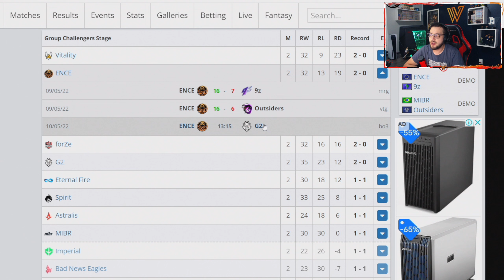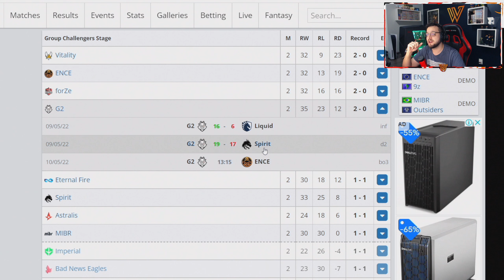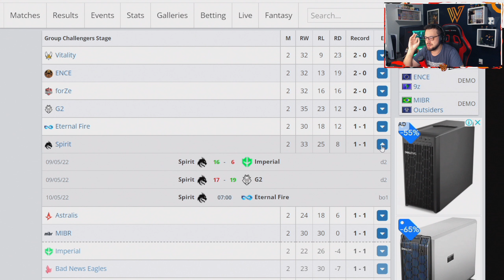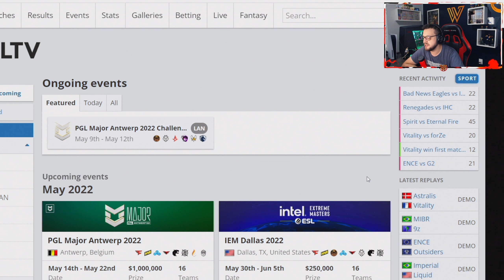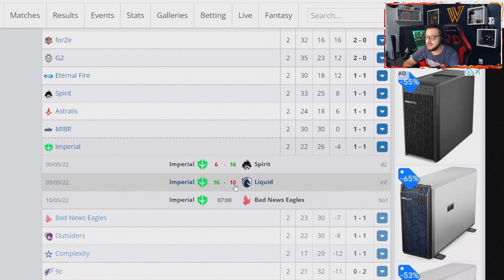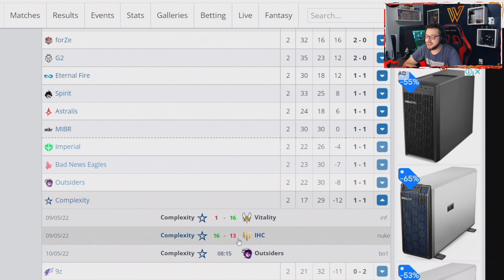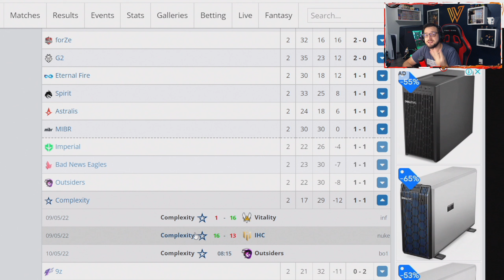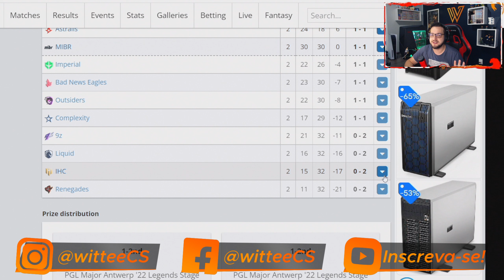O BRASIL VIVE NO MAJOR! Redondo SUPER ENCAMINHADO! | Dia 1 do PGL Major Antwerp 2022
Trazendo episódios ESPECIAIS da série aqui do canal fazendo cobertura do PGL Major Antwerp 2022. Vai ser um episódio por dia até o Major acabar!
Nesse episódio temos o INÍCIO do Major, na Fase dos Desafiantes, com participação de 2 equipes brasileiras que começaram com derrotas mas se recuperaram na Rodada 2 e conquistaram suas primeiras vitórias.
A IMPERIAL perdeu para  Spirit e ganhou uma bela revanche pessoal de FalleN e Fer contra a Team Liquid, colocando os americanos no grupo dos 0-2. A MIBR, por sua vez, perdeu na estreia contra a Outsiders e ganhou da 9z na segunda partida.
Se tratando de redondo, o nosso por enquanto está 100%! Não teria como estar melhor, já que amanhã teremos no máximo 3 picks confirmados e estamos na briga pelo terceiro, já que 2 já estão GARANTIDOS!

Guia do Vídeo:
00:00 - Introdução